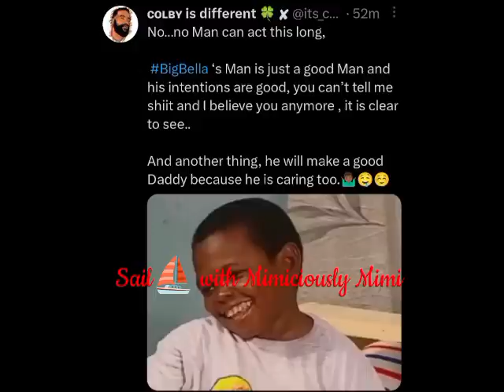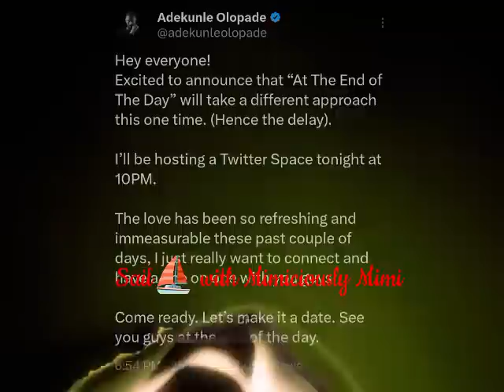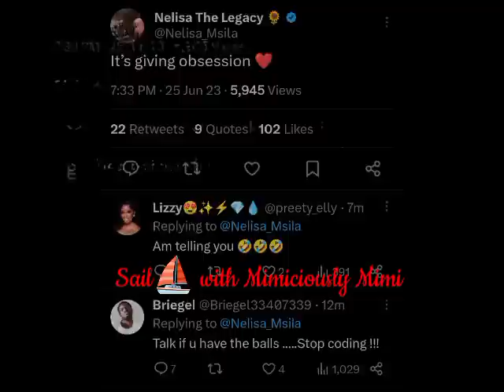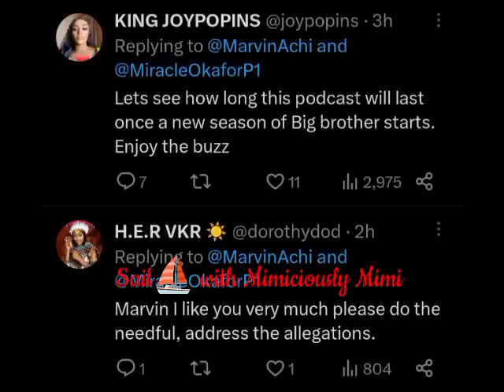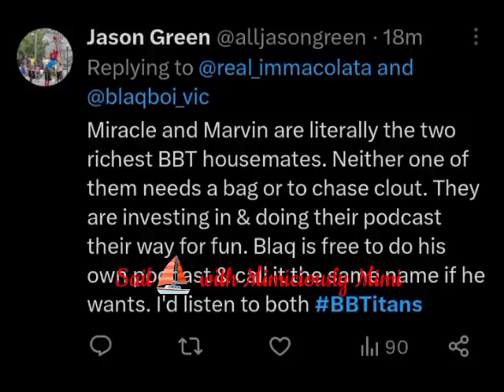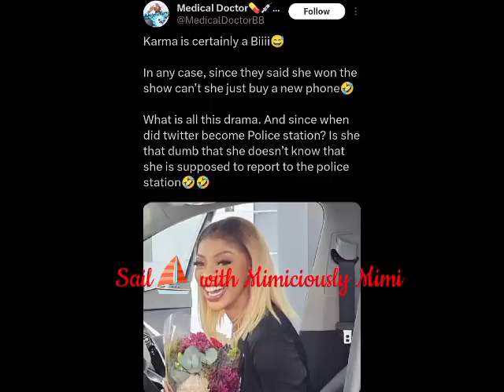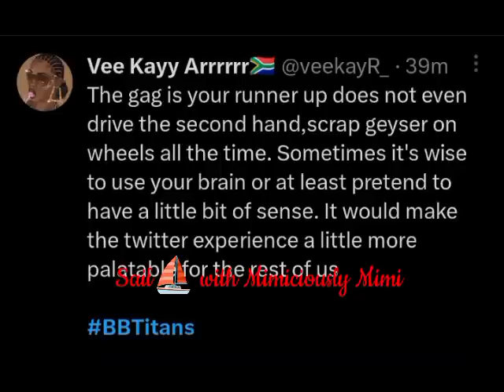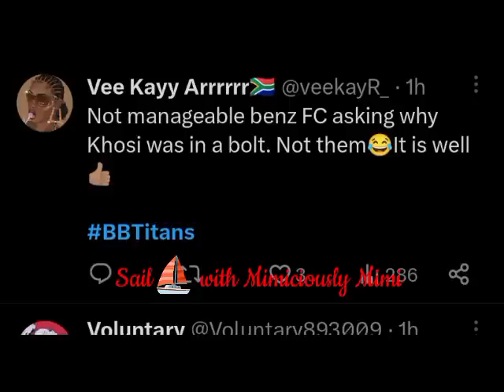NETIZENS COME FOR MIRACLE OP&MARVIN OVER YEMI AS NELISA SP*ILL/NETIZENS COME FOR KANAGA OVER KHOSI